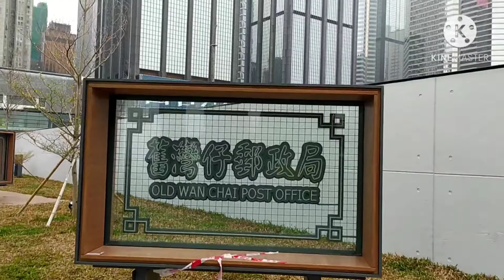Wanchai Harbour || Harbour ChiLL || RONELYN MANALO VLOG ❤️